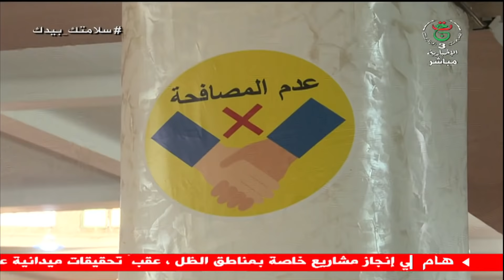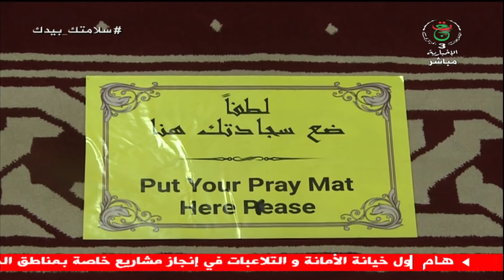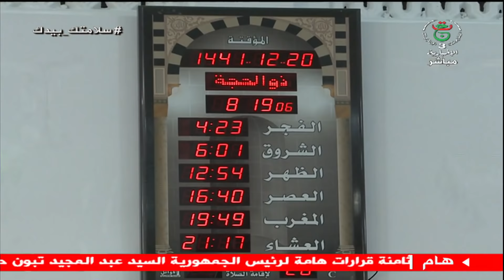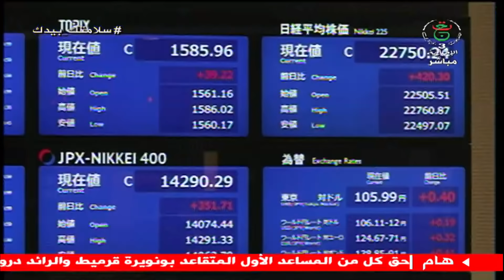الجزائر اليوم | الثلاثاء 11 أوت